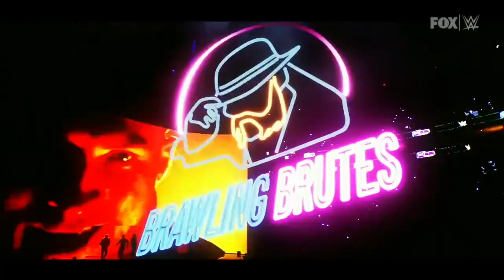Braun Strowman vs Local Competitors — Omos & MVP Show Up - WWE Smackdown 10/14/22 (Full Segment)